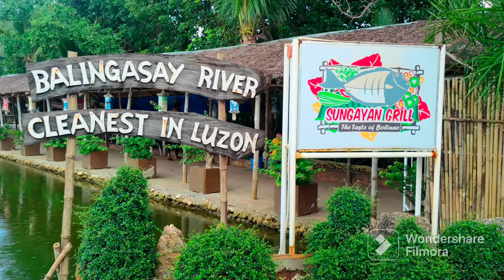VLOG 019_JAJA'S BIRTHDAY